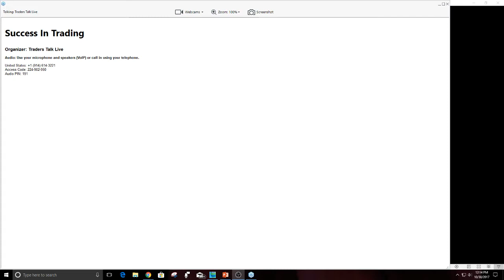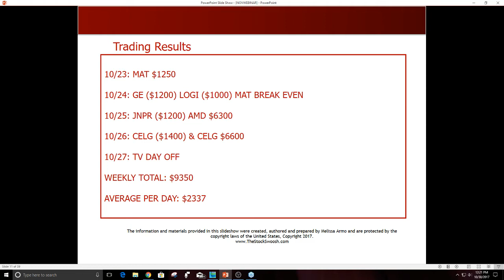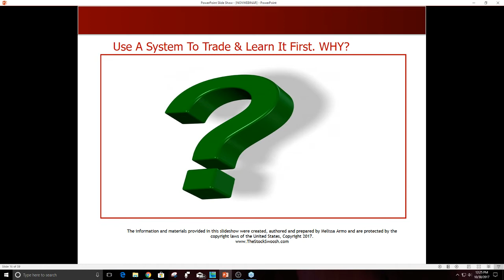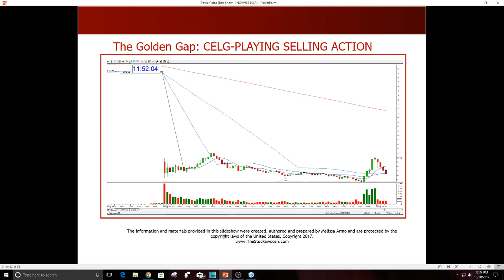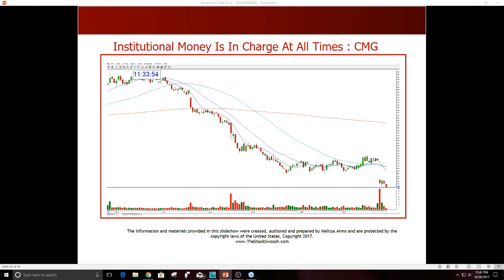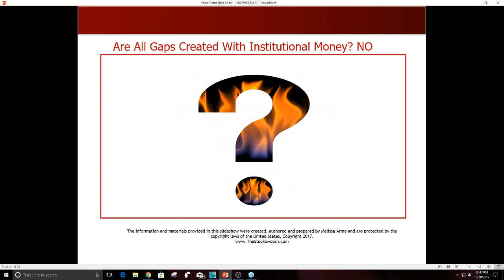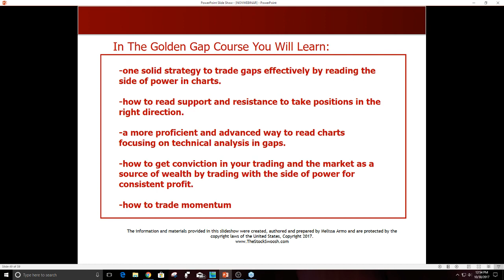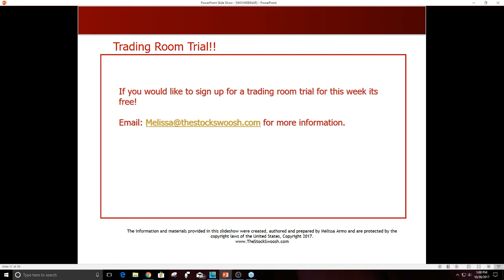Make $20,000/Month Trading Stock Gaps Made By Institutional Money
Neither Swoosh nor its affiliates provide investment advisory services, nor are registered investment advisers or broker-dealers and do not purport to tell or suggest which securities or currencies you should buy or sell for yourself regarding your specific investment objectives. You understand and acknowledge that there is a very high degree of risk involved in trading securities, options and/or currencies. It should not be assumed that the methods, techniques, or indicators presented in this publication will be profitable or that they will not result in losses. Past results related to trading ideas or systems published by Swoosh are not indicative of future returns related to such system or idea, and are not indicative of future returns which may be realized by you. In addition, the indicators, strategies, columns, articles and all other features of Swoosh's products are provided for informational and educational purposes only and should not be construed as investment advice.